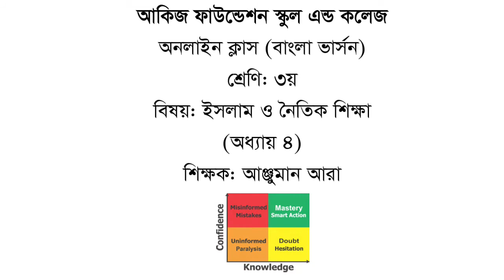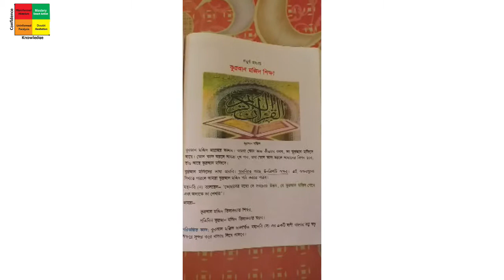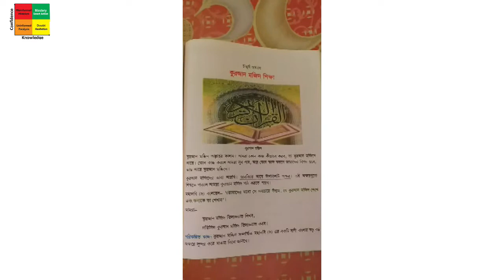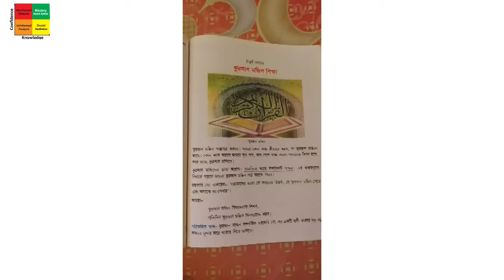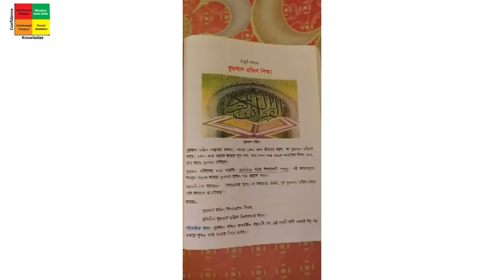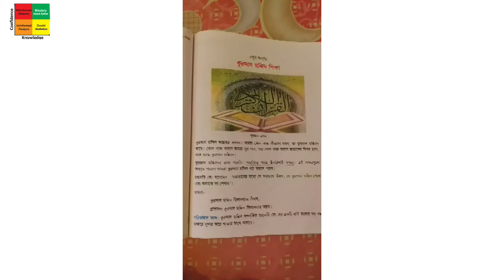Class 3 (ইসলাম ও নৈতিক শিক্ষা) অধ্যায়- ৪ | Anjuman Ara | Bangla version | AFSC 2020